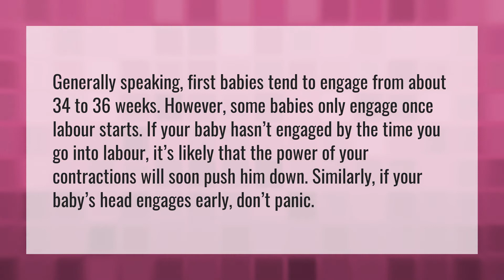When baby's head is engaged How long until Labour?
Baby Cephalic Position • When baby's head is engaged How long until Labour?